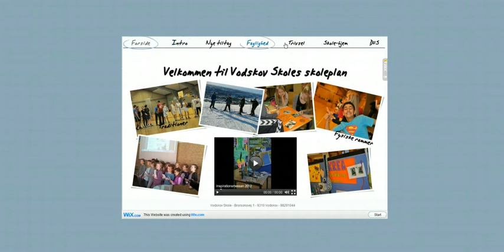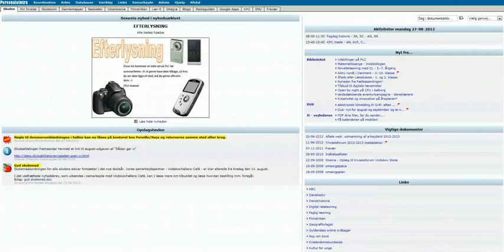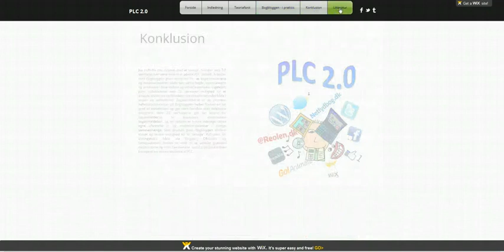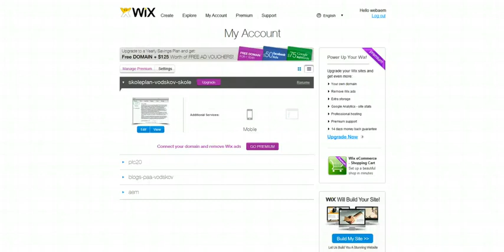Intro til Wix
Se eksempler på hvordan du kan lave flotte hjemmesider med i din undervisning eller på skolebiblioteket